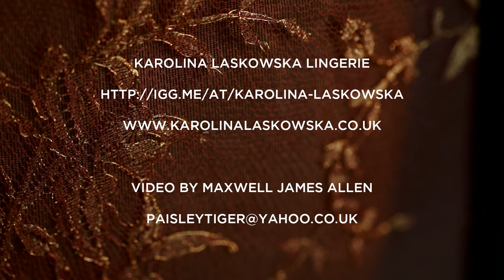Karolina Laskowska Indiegogo Campaign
This is a video I put together for the very talented Karolina Laskowska's Indiegog kickstarter Campaign.